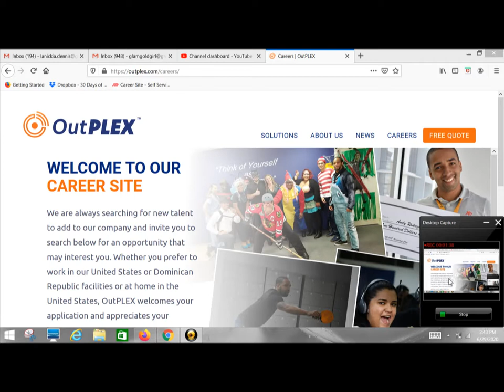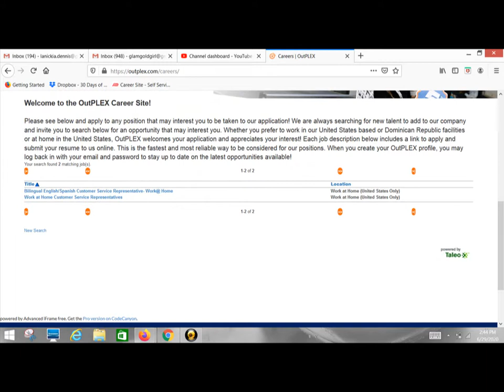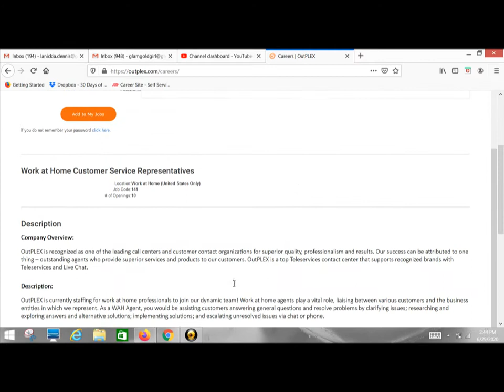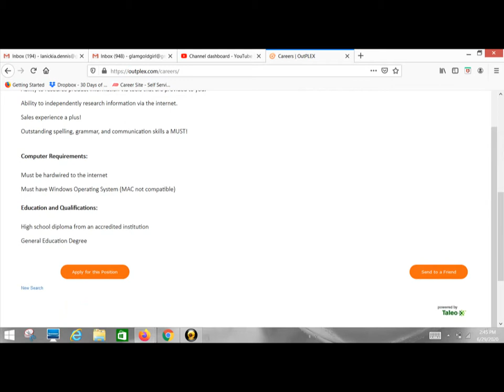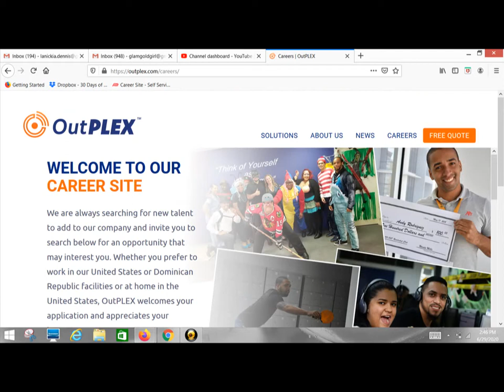Work From Home Job! July 1 2020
Hi Cutie Pies,

Remember do your own research!

XOXO
Lanickia